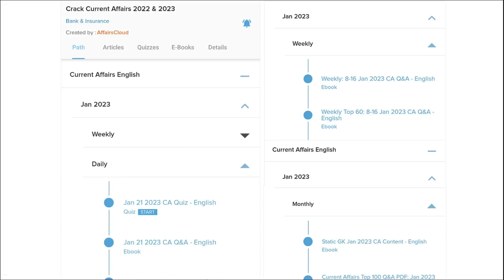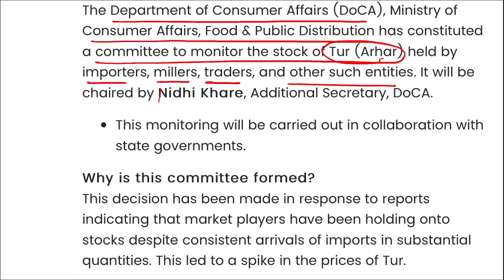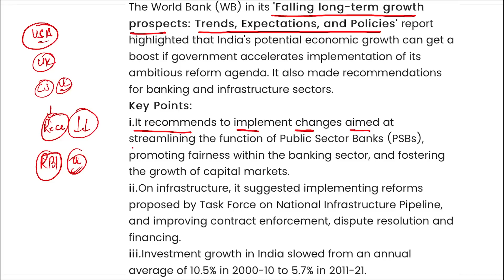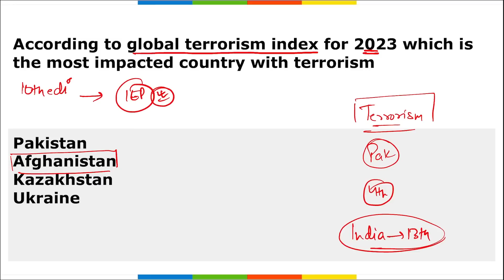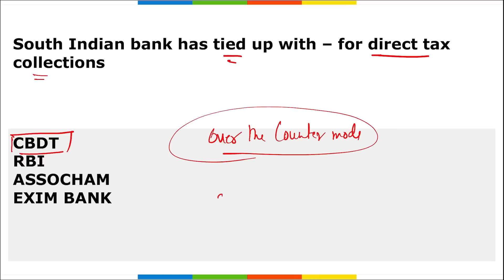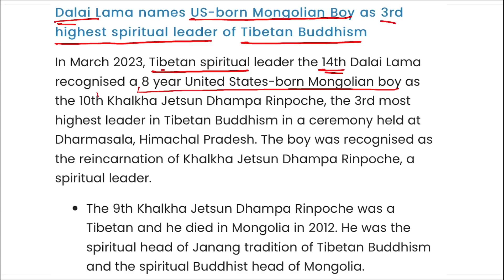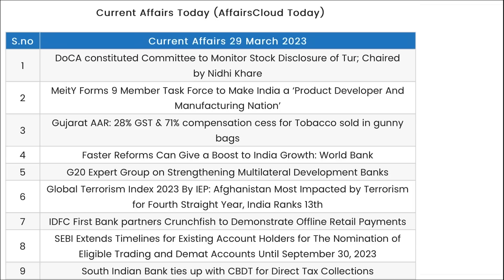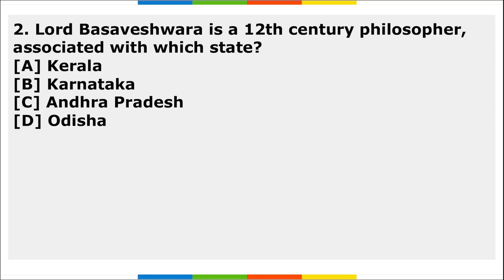Current Affairs 29 March 2023 | Hindi | By Vikas | Affairscloud For All Exams